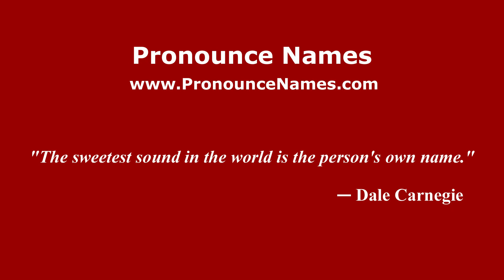How to pronounce Ignacio Ambríz (Mexico/Mexican Spanish) - PronounceNames.com